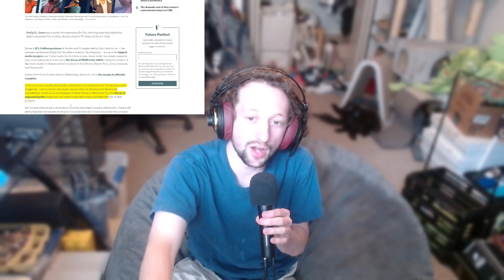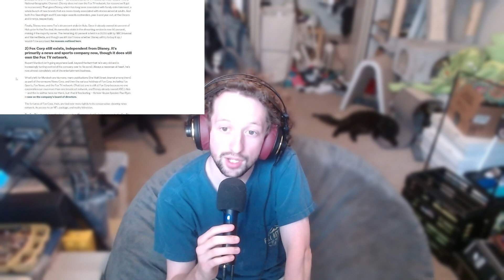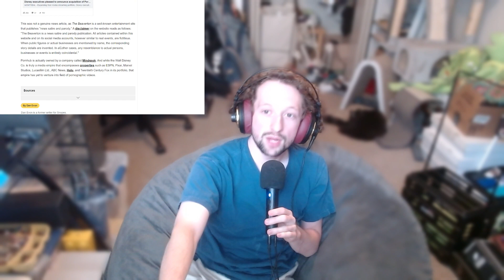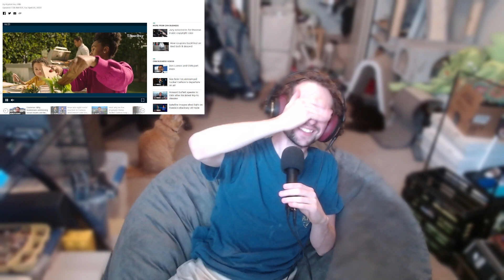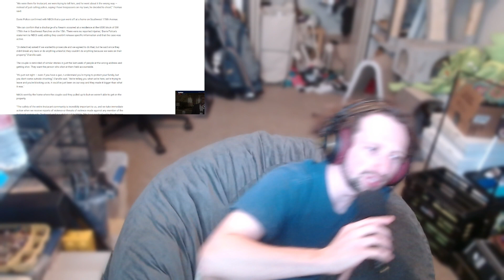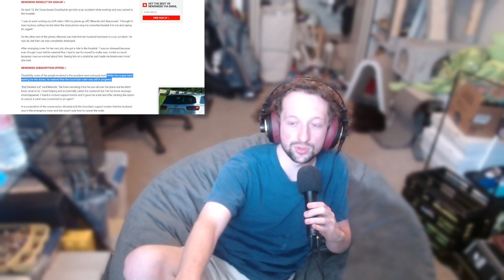COMPLETE THE ORDER - The AfroMattt Show #117